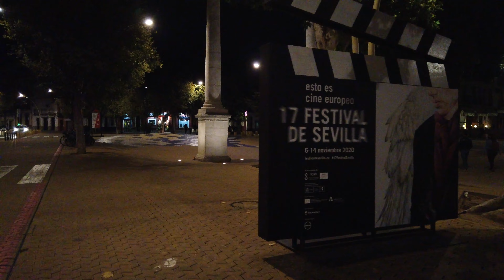WALK NOCHE - ALAMEDA DE HERCULES - CASCO ANTIGUO - SEVILLA - ANDALUCIA, COV19, ESPAÑA🇪🇸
En 1574 el conde de Barajas drenó con acequias los terrenos donde se iba a construir la alameda, los cuales se inundaban a menudo con las aguas que allí se acumulaban de los asiduos desbordamientos del río, los remanentes de las fuentes públicas y las aguas residuales de escorrentía, lo adornó con estatuas y fuentes y lo pobló con hileras de árboles. Nombró a un alguacil que lo vigilara, encomendó el riego y limpieza a los aguadores que vendían el agua de gran calidad de las fuentes, procedente del manantial del Arzobispo.
En el extremo sur se colocaron en abril de 1574 dos columnas, muestra de la incuestionable admiración por los restos arqueológicos romanos de la época. Estas columnas provienen de un edificio situado en la calle Mármoles (del que aún existen otras tres columnas en la citada calle) y de su traslado se encargó el maestro fundidor Bartolomé Morel. A su vez estas columnas habían sido reutilizadas en dicho edificio, por lo que se cree que pudieran provenir del Traianeum de Itálica. Sobre las mismas se colocaron dos esculturas realizadas por Diego de Pesquera, de Hércules (fundador mítico de la ciudad) y Julio César (restaurador de Híspalis). El primero era una copia del Hércules Farnesio, de tamaño monumental próximo al real de la copia romana procedente de las Termas de Caracalla. Dicha copia de 1574 es la primera en mármol de gran tamaño realizada en Europa del héroe tebano, que tanto éxito tuvo desde su descubrimiento (1546) de la mayor parte de la pieza escultórica, la cual estaba incompleta por falta de la cabeza (aparecida en un pozo del Trastévere, ca. 1550) y piernas (aparecidas en 1560 en las Termas de Caracalla).
Además, dichas esculturas representaban a los dos monarcas de la nueva casa reinante en España. Así, Hércules representa al emperador Carlos I y Julio César representa a su hijo Felipe II, y ambos cierran la composición arquitectónica del monumento mirándose, lo que de manera invisible cierra el conjunto al estilo de los arcos de triunfo romanos. Terminado así el primer monumento civil de Sevilla, en el cual se resalta la grandeza pasada de la ciudad y además se destaca igualmente a la nueva monarquía, pues Carlos I había usado en su escudo las dos columnas de Hércules que actualmente se mantienen en el escudo de España. El 28 de diciembre de 1574 se dio por concluida la nueva Alameda, aunque siempre fue necesaria su renovación a lo largo de los años.
A pesar de la muralla y de las infraestructuras de drenaje acometidos, la Alameda siguió constituyendo una de las zonas más inundables de la ciudad, por su cercanía al río y por su baja cota. A título de ejemplo en el año 1649, año de la fatídica epidemia de peste que asoló Sevilla, se relata que la Alameda estaba tan inundada que se navegaba por ella con barcos.
En 1764, 190 años después de su inauguración, se iniciaron nuevas obras de gran importancia promovidas por el Asistente Larumbe, que consistieron en la plantación de más de 1600 álamos, el aumento del número de fuentes a seis y la colocación en la zona norte de dos nuevas columnas que el escultor Cayetano de Acosta realizó y erigió rematadas con dos leones portando cada uno de ellos un escudo, el de España y el de Sevilla. En ella se comenzaron a celebrar las fiestas locales de la velada de San Juan y San Pedro, en sustitución de las fiestas locales del Corpus Christi. Estas nuevas fiestas de finales del mes de junio fueron el precedente de las después famosas fiestas locales de la feria de Abril.
En 1876 los pedestales de las columnas se protegieron del público con verjas. En 1885 se colocó junto a las columnas de los leones una fuente de mármol, conocida popularmente como "la Pila del Pato", que se encontraba en el siglo XIX en la Plaza de San Francisco, junto al Ayuntamiento. Esta fue trasladada luego a otro lugar de la ciudad y actualmente está en la plaza de San Leandro. A finales del siglo XIX, la Alameda presentaba su mejor estado, siendo convertida en un Paseo lleno de teatrillos, quioscos y puestos, que desaparecerían tras la Guerra Civil.

ALAMEDA DE HERCULES
ALAMEDA DE HERCULES SEVILLA,
COLUMNAS DE HERCULES SEVILLA,
ALAMEDA SEVILLA,
SEVILLA ANDALUCIA,
NOCHE ALAMEDA DE HERCULES SEVILLA,
NOCHE COLUMNAS DE HERCULES SEVILLA,
WALK NOCHE ALAMEDA SEVILLA,
WALK NOCHE SEVILLA,
NOCHE SEVILLA,
NOCHE ANDALUCIA,
WALK CASCO ANTIGUO SEVILLA,
WALK ANDALUCIA SEVILLA,
SEVILLA WALKING,
SPAIN WALK,
SPAIN WALKING,
WALK ESPAÑA,
WALK SEVILLA ESPAÑA,
TURISMO SEVILLA,
TURISMO ESPAÑA,
SEVILLA, ESPAÑA, TURISMO, WALKING, WALK TOUR,
WALK, WALK 4K,